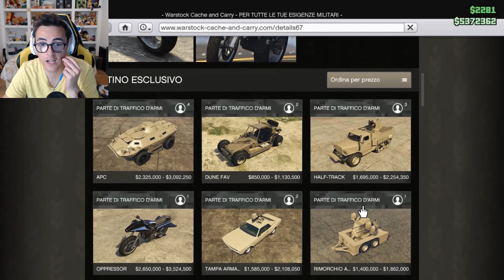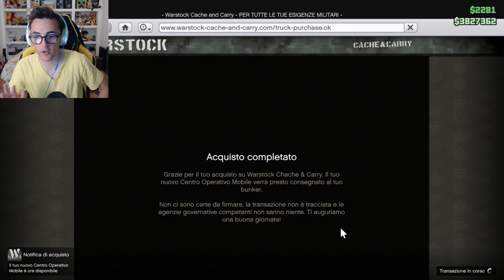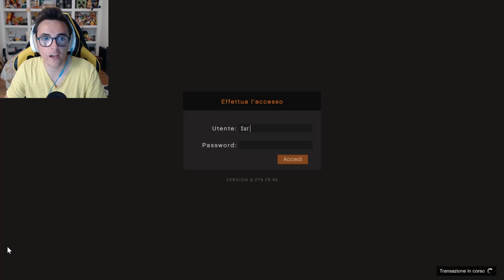Spendiamo milioni! Centro Operativo Mobile - GTA Online